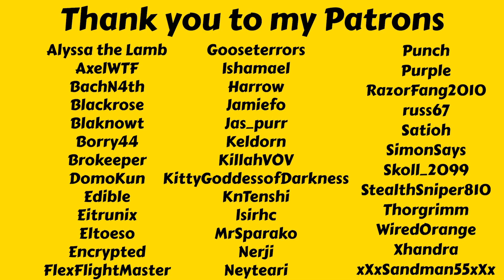My Second Gen Console Has Been Released! - Let's Play Mad Games Tycoon 2 Ep 14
In this episode my revised second gen console has been released with a new lower price point! Will the lower price lead to more sales? Only one way to find out!

Mad Games Tycoon 2 Console Focus